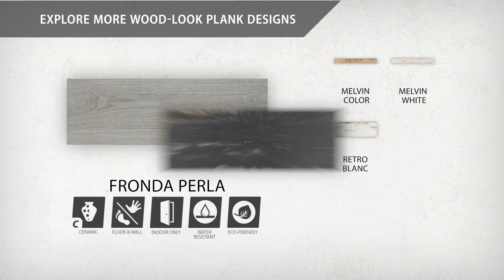Fronda Perla | FPM8FRNP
The SomerTile Fronda Perla 7-7/8 in. x 23-5/8 in. Ceramic Floor and Wall Tile is the latest breathtaking addition to our collection of wood-look tiles. Crafted in Spain, the ash grey glaze features a meticulously detailed grain accented in darker grey. To add further contrast and depth, the tile has subtle bumps and grooves that echo the texture of real wood. This tile is slip-resistant for ADA compliance and great for any customer looking to bring a rustic touch to their interiors.